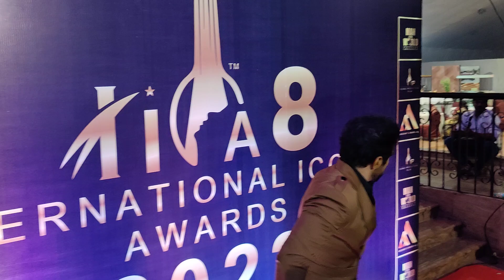Rithik Dhanjani Give kiss 😘 to media at International Iconic Awards 2022